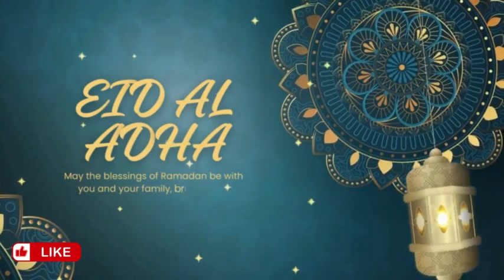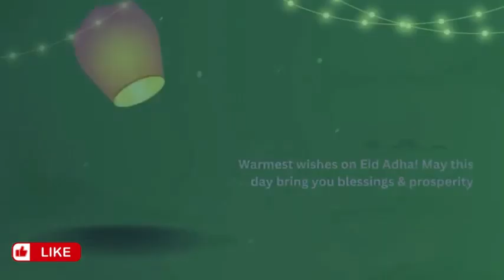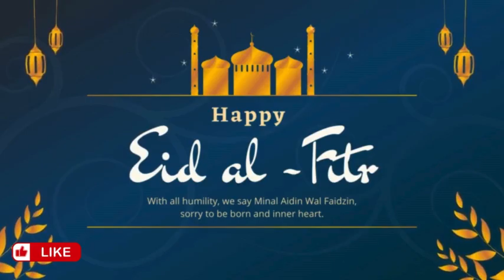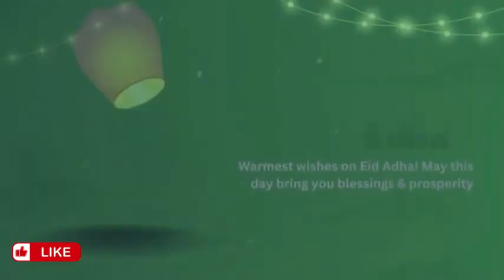ஈத் பயான்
🎤 ஹஜ்ரத் ஹபீப்

நன்மையை ஏவி தீமையைத் தடுப்பது மூமீன் ஆன ஒவ்வொருவரின் மீது உள்ள கடமையாகும். எத்திவைப்பது நம்மீதுள்ள கடமை. கேட்பதும், தட்டிகழிப்பதும் அவரவர் விருப்பம் (விதி)